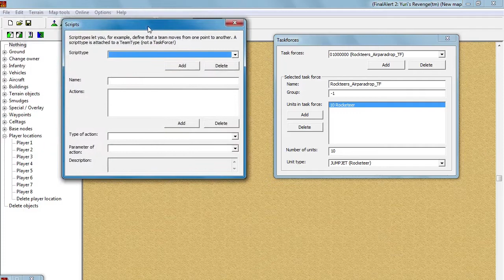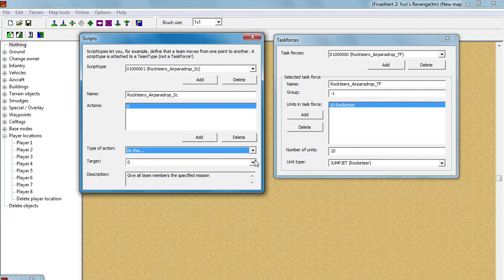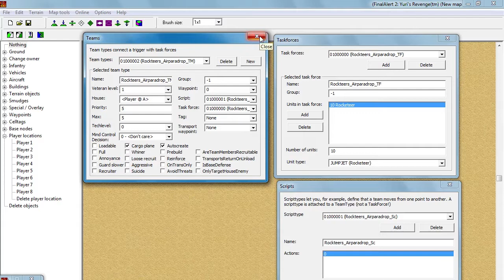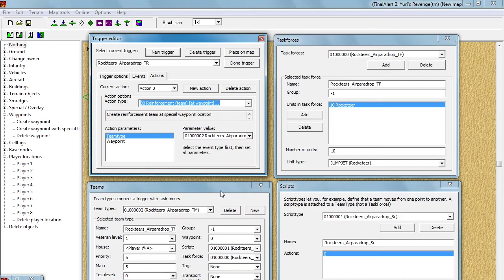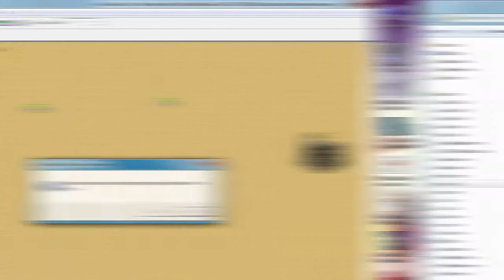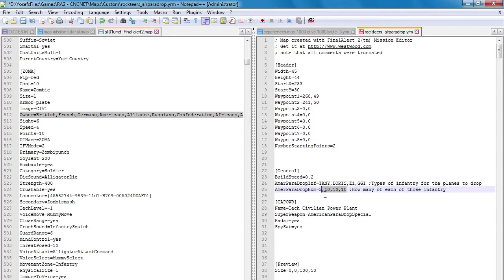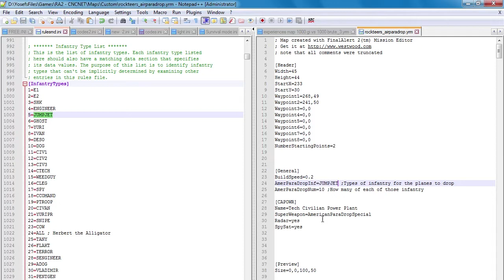Final alert 2 Tutorial - Bring Rockteers by para drop